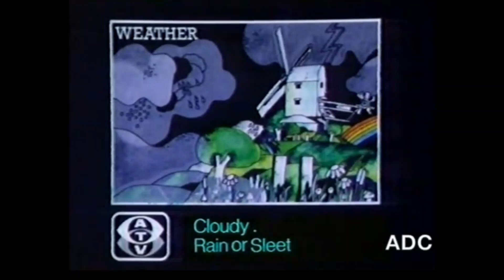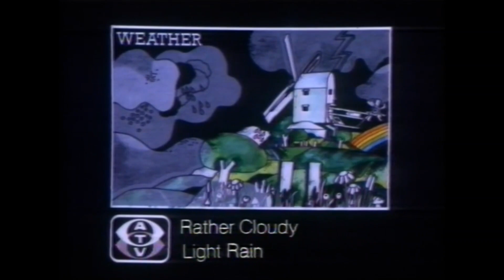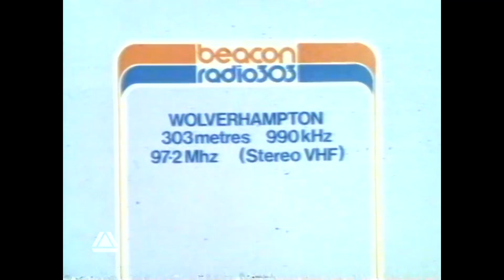ATV Closedown Compilation